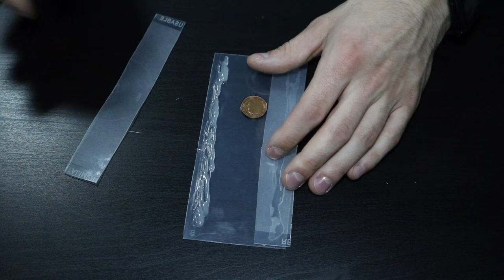How to Make a Coin Gun (Penny shooter)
Hey guys, lots of you been asking for DIY gun videos. So here is a Coin Gun that is very easy to make and is a lot of fun to play with. It is a semi automatic penny shooter. this is an idea/concept if you will. I am planning to make a better more powerful version with stock and handle if this video HITS 100 LIKES. Hope you enjoy this video and let me know if you would like to see how to make a powerful coin gun that can shoot very far.